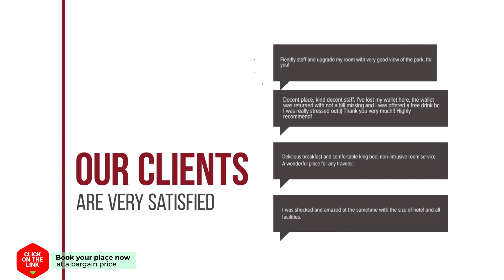The Space Hua Hin hotel review | Hotels in Hua Hin | Thailand Hotels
The Space Hua Hin hotel video review. Hotels in Hua Hin, asian 3 stars hotels.